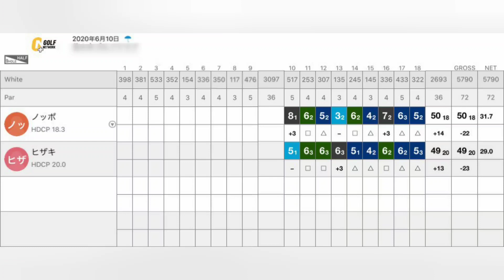『ゴルフ』前半終了。果たして結果は？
16.17.18番ホール
まぁまぁのスコアかな！(笑)
次回後半戦。のっぽ君の快進撃。

🎋今日は7月7日【七夕】ですね。織姫さまと彦星さまが年に一度だけ出会うことが出来る日。なんて素晴らしい日でしょう。けど別れも超絶苦しいことでしょう。
そして、YouTube始めて今日で4ヵ月。
この動画も7月7日7時7分7秒狙ってアップします。
登録者さまが少しでも増えることを信じ願いを込めてアップします。🎋